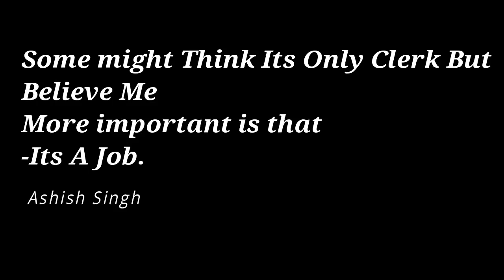My Felicitation at Mahendra Coaching Raipur | My Story | A Very Motivational Story | Ashish Singh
ALL CREDIT - MAHENDRA EDUCATION
A PROUD STUDENT OF MAHENDRA EDUCATION
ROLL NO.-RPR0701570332